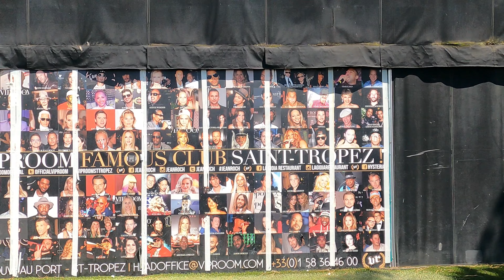🇫🇷Ep2 - 4K UHD Discover &Walking tour the unique beauty of the Gulf of Saint Tropez 2022#voyage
00:00 intro
00:10 Virtual walking tour Saint - Tropez 2022
00:20 The French Riviera 2022 - Saint-Tropez, 83990#côtedazur
Saint-Tropez (French pronunciation: ​[sɛ̃ tʁɔpe]; Occitan: Sant Tropetz, pronounced [san(t) tʀuˈpes]; US: /ˌsæn troʊˈpeɪ/ SAN-troh-PAY)[3] is a commune in the Var department and the region of Provence-Alpes-Côte d'Azur, Southern France. It is 68 kilometres (42 miles) west of Nice and 100 kilometres (62 miles) east of Marseille, on the French Riviera, of which it is one of the best-known towns. In 2018, Saint-Tropez had a population of 4,103. The adjacent narrow body of water is the Gulf of Saint-Tropez (French: Golfe de Saint-Tropez), stretching to Sainte-Maxime to the north under the Massif des Maures.

Saint-Tropez was a military stronghold and fishing village until the beginning of the 20th century. It was the first town on its coast to be liberated during World War II as part of Operation Dragoon. After the war, it became an internationally known seaside resort, renowned principally because of the influx of artists of the French New Wave in cinema and the Yé-yé movement in music. It later became a resort for the European and American jet set and tourists.